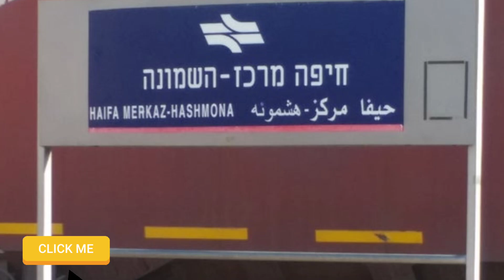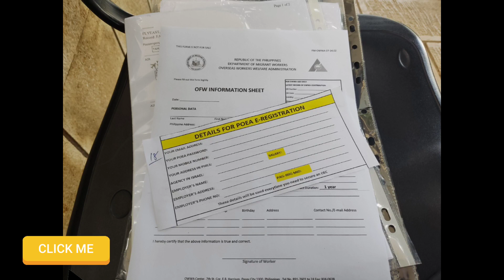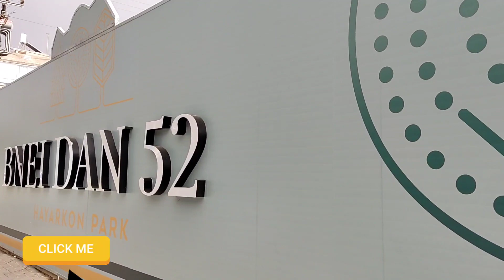PAANO BA PUMUNTA SA PHILIPPINE EMBASSY?|Imelda Tampus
Marami sa mga kapwa ko caregiver nag request sa akin kong paano ang pagpunta sa Philippine Embassy ito ay request sa mga bagohin caregiver na andito sa Israel na balak magbaksyon kaya  ginawa ko ang videong ito para guide sa mga kapwa ko caregiver na di kabisado ang pagpunta sa Philippine Embassy.